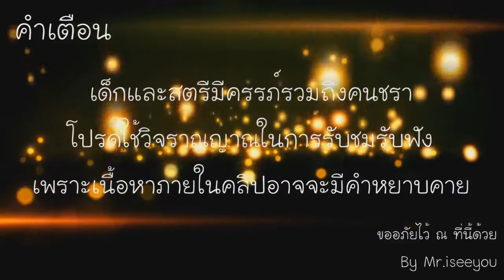TUG - Nerd Kingdom#7(เริ่มสร้างบ้านละนะ)